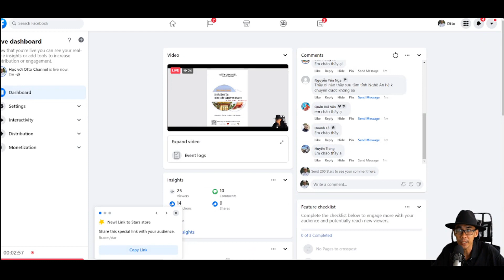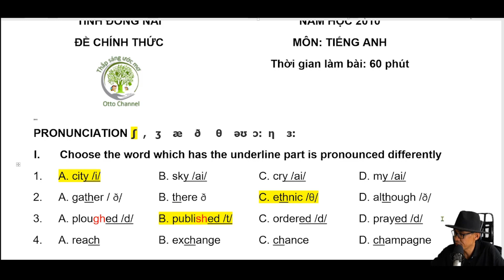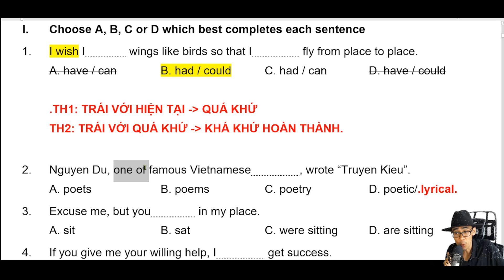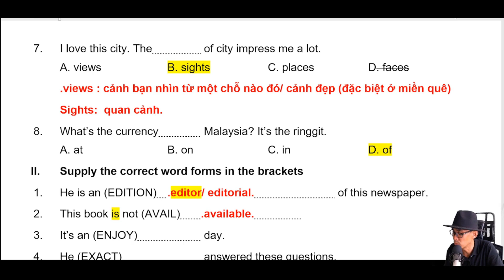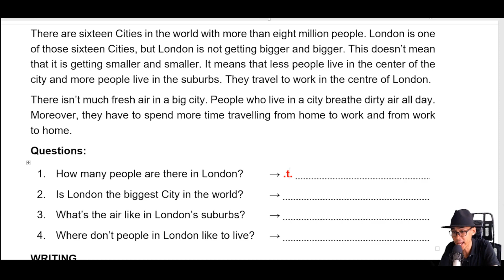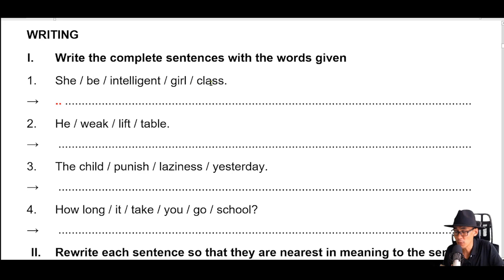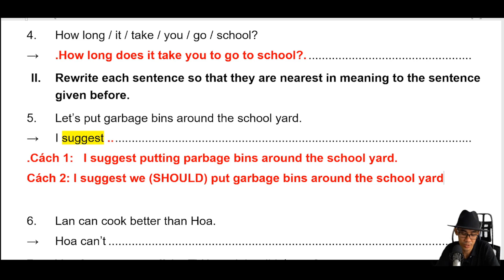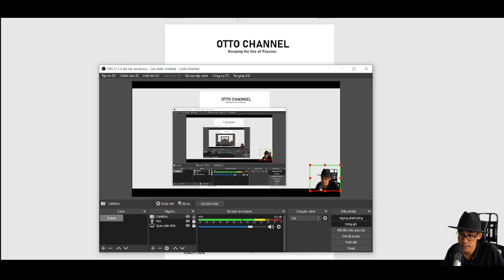Đề Thi Tuyển Sinh Vào Lớp 10 Tỉnh Đồng Nai Năm 2010_Hệ Không Chuyên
Đề thi tuyển sinh vào lớp 10 môn Anh

1/ Lớp HSG và định hướng thi chuyên mức độ A2
2/ Lớp Học sinh giỏi, định hướng thi chuyên mức độ B1
3/ Học sinh giỏi B2, thi chuyên đề mức độ đề thi B2
4/ Luyện thi chuyên Anh, & HSG form đề chính thức Hà Nội _Lớp C1_HN
5/ luyện thi chuyên anh & HSG form đề chính thức HCM _ Lớp C1_HCM
6/ Lớp Học sinh giỏi cấp 3 Lớp 10, 11, 12_ Lớp Olympic 30/4

II/ Để tải tài liệu các bạn search google "Học với Otto Channel", sao đó các bạn vào trang bìa của page , link tải là các comment của trang bìa của page nhé!